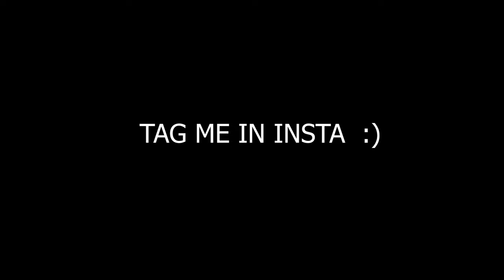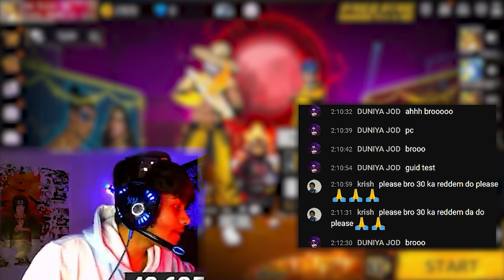Guild test prank on face cam streamer 🤯💥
🔸LUV U MACHASS TYNQ FOR SUPPORTING 😙

         🔻IN GAME
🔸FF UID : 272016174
🔸GUILD UID     : 61552326  (THAGGEDE LE )

        🔻pc specs : -

🔸processor : ryzen 7 5700g
🔸gpu            :  3060 colorful batlle ax 12gb ram
🔸ram            : gskill trident 16 gb ram
🔸monitor     : benq ex2710s

   credits :    @amflashgamer

hindi free fire
prank went wrong
free fire live prank
prank on facecam streamer
prank on live
hacker gameplay
full funny video
sam 18
freefire max
Capcut free fire
free fire funny editing
am flash gamer
clash squad rank push
region top
free fire editing
telugu match making
viral shorts
telugu shorts
face cam streamer
telugu free fire
free fire
ff live
prank on live